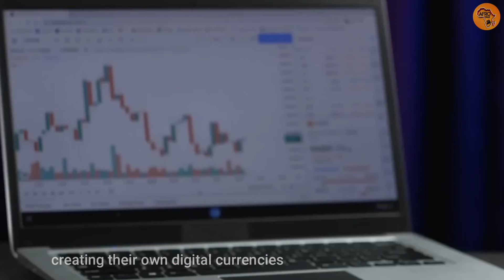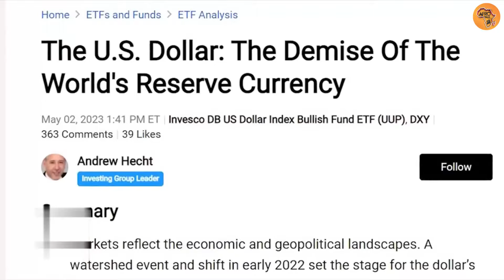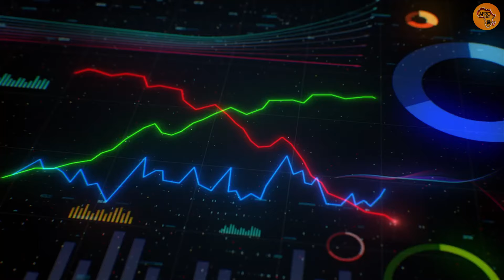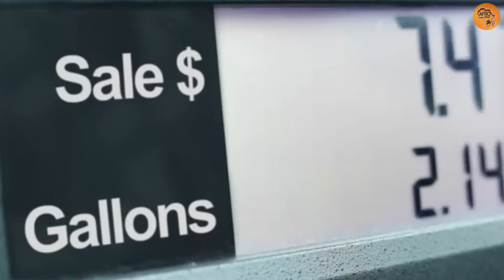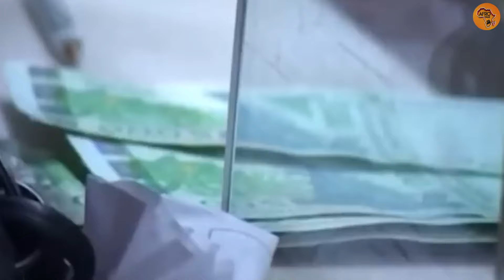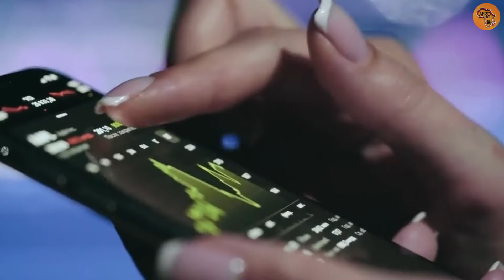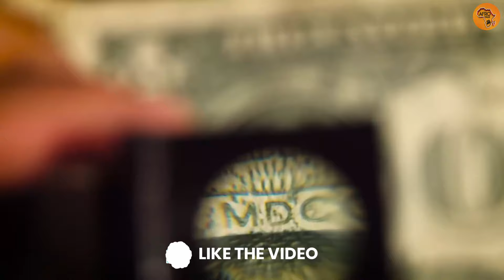Why These African Countries are DROPPING the Dollar.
Discover why several African countries are shifting away from using the dollar in trade and exploring other currency options. Join us as we explore the economic dynamics of Africa and discuss the risks of relying solely on the US dollar for financial transactions. Find out how these changes can empower African economies and promote economic independence in the continent. Don't miss it!